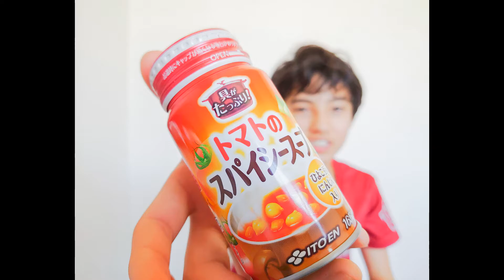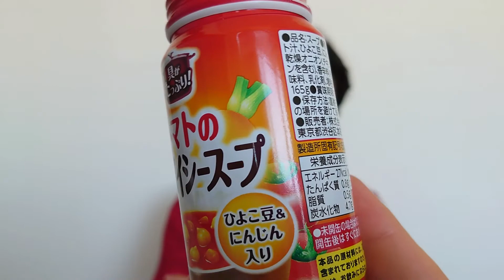Can Japanese ¥19 Spicy Tomato Soup in a can be drinkable?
After testing the efforts of Boss Can Coffee Corn Soup. Can 19 Yen Itoen Spicy Tomato Soup in a can be drinkable?